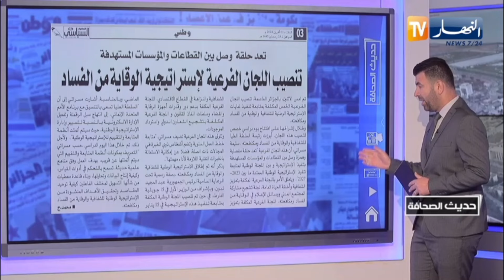حديث الصحافة: بيان هام من نفطال حول البطاقة الذهبية